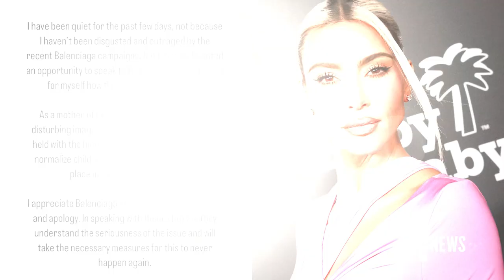Balenciaga's Demna Gvasalia Apologizes for "Inappropriate" Campaign | E! News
Balenciaga's creative director Demna Gvasalia issues an apology amid backlash for his brand's recent holiday ad campaign involving young children and teddy bears.